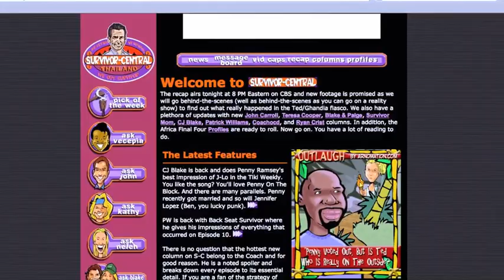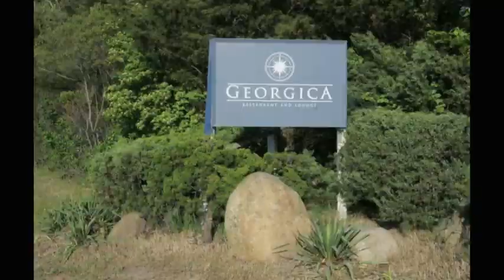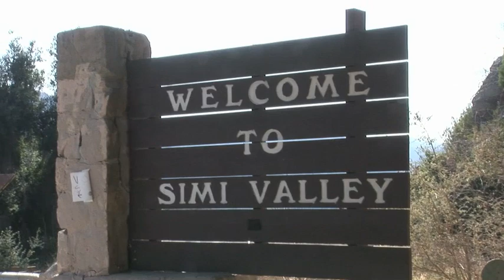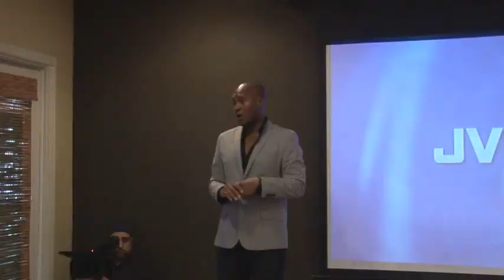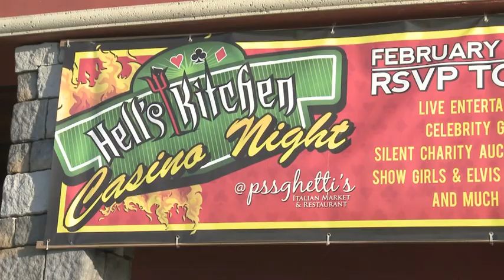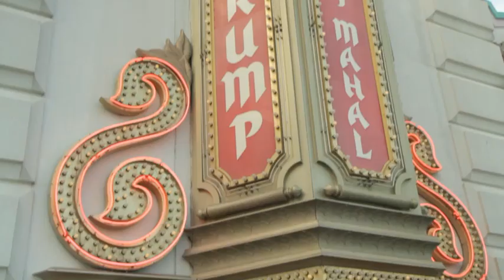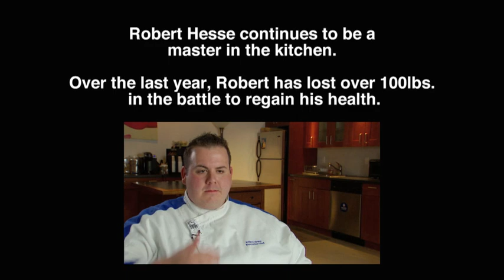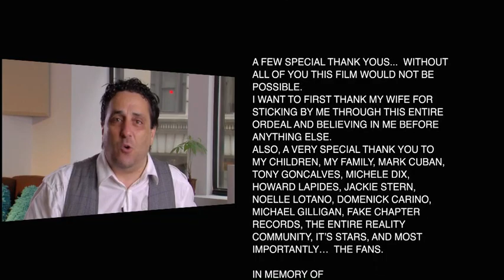The 16th Minute - Full Documentary - Reality TV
The film is helmed by former TV personality Paul Grassi, and examines the highs and lows of reality stardom and society’s hunger for fame, as he sits down with an eclectic mix of reality hopefuls, experts, and stars from hit series such as SURVIVOR, BIG BROTHER, HELL’S KITCHEN, and JERSEY SHORE, among others. THE 16TH MINUTE is Grassi’s first attempt at filmmaking and a labor of love as he had to deplete his bank account to fund this very personal quest.

Grassi, best known as a finalist on season five of THE MOLE, was inspired to make the film following his elimination from the jet-setting adventure series. Propelled into a short-lived superstardom, taking pictures, signing autographs, and making appearances as a local celebrity, Grassi quickly found himself once again relegated to obscurity. Curious as to whether or not other reality personalities had suffered similar fates, Grassi set out on a quest to discover what happens when the fifteen minutes of fame run out, and THE 16TH MINUTE begins.

Joining Grassi in his search for answers is an impressive roster featuring original reality villain and inaugural SURVIVOR winner Richard Hatch, who blames his portrayal on the show for his tax evasion conviction; JERSEY SHORE bad girl Angelina Pivarnick; BIG BROTHER all-star Marcellas Reynolds; HELL’S KITCHEN standout and celebrity chef Robert Hesse; SURVIVOR alums Billy Garcia, Russell Swan, and Mike Skupin; and more. In interviews juxtaposed with footage from their various television appearances, the panel provides in-depth access to the world of reality TV, as they discuss the allure of fame, the audition process, the pitfalls of bad editing, the entertainment aspect, and the difficulty of maintaining stardom once their stint is over.

Weighing in on the cultural and psychological impact of reality television is esteemed radio and television host Dr. Drew Pinsky, whose landmark 2006 study determined that reality stars rate the highest on the Narcissistic Personality Inventory. Additionally, Pinsky explains the disturbing effects of reality television on the current generation, as it glorifies behavior that “is not a good model for human existence.” Also included in the conversation is noted Canadian super-fan Murtz Jaffer, who turned his SURVIVOR obsession into a successful career; and Robert Galinski, founder of the New York Reality TV School, which teaches people how to get on reality shows, how to win, and how to profit from their stardom once the show ends.

“Reality television is, arguably, one of the most popular mediums in the entertainment industry,” said Michele M. Dix, AXS TV’s senior vice president, programming and development. “THE 16TH MINUTE provides a first-hand look into the lives of these reality stars who share their personal perspective. Loaded with insider information and exclusive interviews, this documentary has been a passion project that Paul has been working on for four years and one that will definitely pique the interest of reality TV fans.”

“Everyone wants a chance to tell their story, but what happens when someone else is in charge of editing the plot? With this documentary, I wanted to show viewers that there is more to what they see on television,” said Grassi. “I also wanted to remind the audience that as they criticize the people on screen they should not forget that they are in fact real people.  I wanted to show what really happens to reality stars on their 16th minute of fame.”